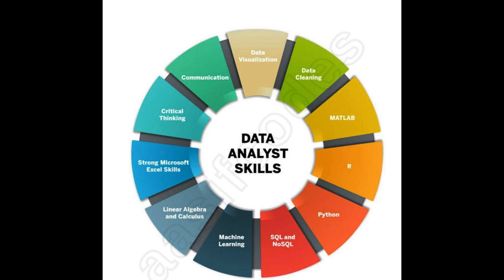EXCEL ROADMAP FOR DATA ANALYST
Learn the roadmap to learn excel and how its important for data analyst.